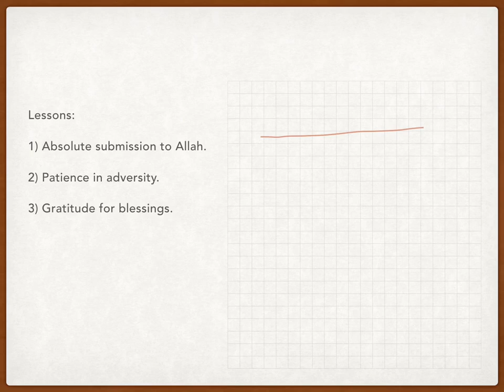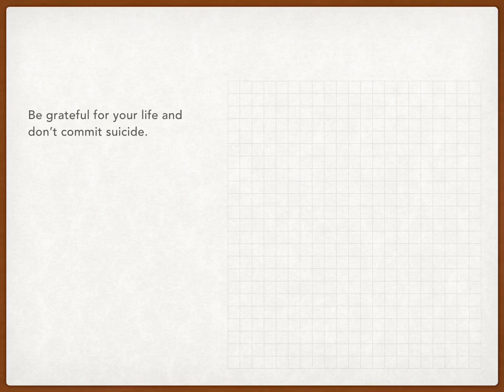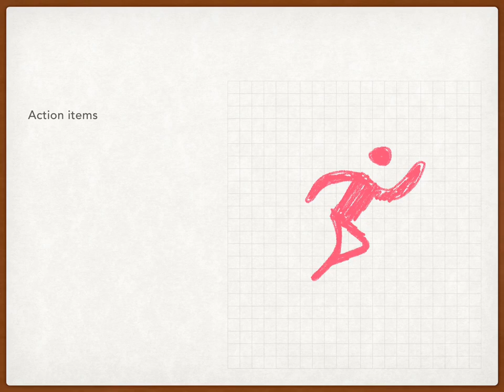Shaykh Hamza Yusuf's Eid al-Adha '19 Sermon | Sketchnotes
While we were unable to release Shaykh Hamza Yusuf's Eid ul-Adha sermon at the Pleasanton Fairgrounds on Friday, August 11, 2019, we are pleased to offer an appropro summary.

Congregation member Br. Yousuf Azhar attended the amazing Khutbah and created these sketchnotes. We are also able to release this clip from that Khutbah

Follow brother Yousuf for more great sketch notes at lectures he attends MCC and other Bay Area Islamic venues and masjids

Eid al-Adha also called Feast of the Sacrifice, is an important 3-day religious holiday celebrated by Muslims worldwide to honor the willingness of the prophet Ibrahim (Abraham) to sacrifice his young first-born son Ismail (Ishmael) a as an act of submission to God and his son's acceptance of the sacrifice, before God intervened to provide Abraham with a ram to sacrifice instead.

The 3 days and 2 nights of Eid al-Adha are celebrated annually on the 10th, 11th and 12th day of Dhu al-Hijjah, the twelfth and last month of the lunar Islamic calendar.

About Hamza Yusuf
Hamza Yusuf is a co-founder of Zaytuna College, located in Berkeley, California. He is an advisor to Stanford University’s Program in Islamic Studies and the Center for Islamic Studies at Berkeley’s Graduate Theological Union. He also serves as vice-president for the Global Center for Guidance and Renewal, which was founded and is currently presided over by Shaykh Abdallah bin Bayyah, one of the top jurists and masters of Islamic sciences in the world. Recently, Hamza Yusuf was ranked as “the Western world’s most influential Islamic scholar” by The 500 Most Influential Muslims. Hamza Yusuf has also authored several encyclopedia articles and research papers. His published books include The Burda (2003), Purification of the Heart (2004), The Content of Character (2004), The Creed of Imam al-Tahawi (2007), Agenda to Change our Condition (2007), Walk on Water (2010), and The Prayer of the Oppressed (2010).Shaykh Hamza was born in Washington State and raised in Northern California. In 1977, he became Muslim and subsequently traveled to the Muslim world and studied for ten years in the U. A. E., Saudi Arabia, as well as North and West Africa. He received teaching licenses in various Islamic subjects from several well-known scholars in various countries. After ten years of studies abroad, he returned to the USA and earned degrees in Religious Studies and Health Care. He has traveled all over the world giving talks on Islam.

He also founded Zaytuna Institute which has established an international reputation for presenting a classical picture of Islam in the West and which is dedicated to the revival of traditional study methods and the sciences of Islam. Shaykh Hamza is the first American lecturer to teach in Morocco’s prestigious and oldest University, the Qarawiyin in Fes. In addition, he has translated into modern English several classical Arabic traditional texts and poems. Shaykh Hamza currently resides in Northern California with his wife and five children.